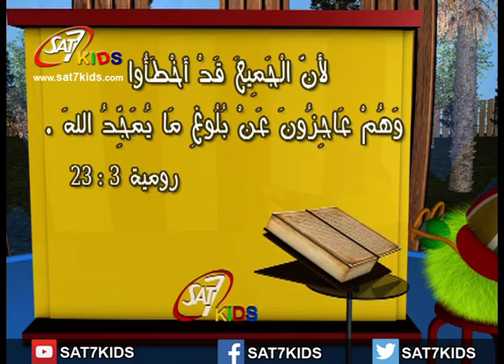آية اليوم رومية 3: 23